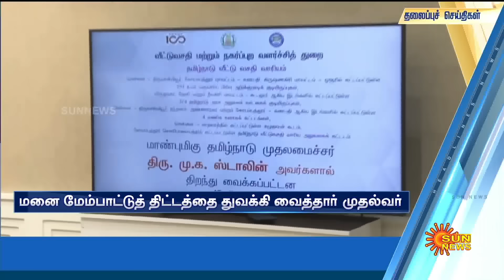Headlines Now | Noon 1 PM | 12-07-2023 | Sun News | Tamil News Today | Latest News